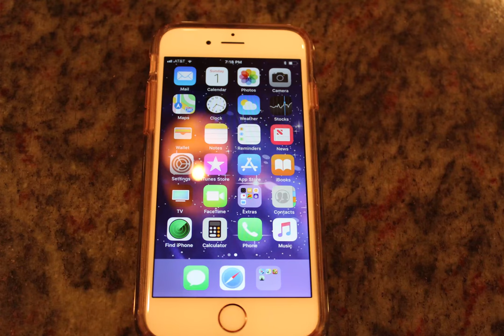Mia P Stills Project